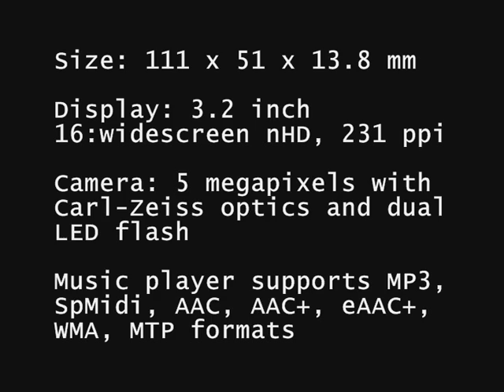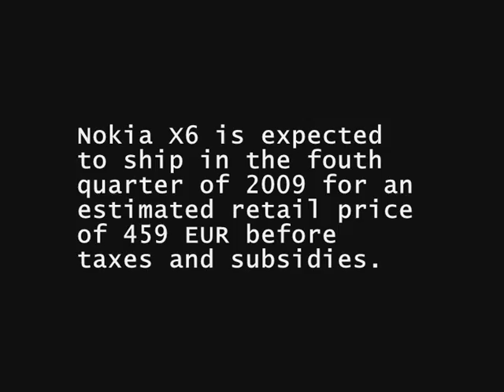Nokia X6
Heralding the new Xseries range, the Nokia X6 is the latest edition to Nokias touch-screen device portfolio. Bursting with features for people who love music, socializing and entertainment on the move, the slim design makes carrying and listening to your favorite tracks a breeze.